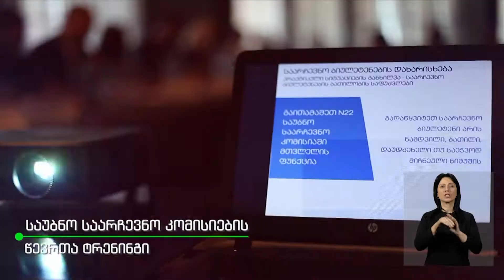Որակավորման բարձրացում և փորձի փոխանակում (հայերեն)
კვალიფიკაციის ამაღლება და გამოცდილების გაზიარება (სომხურ ენაზე)